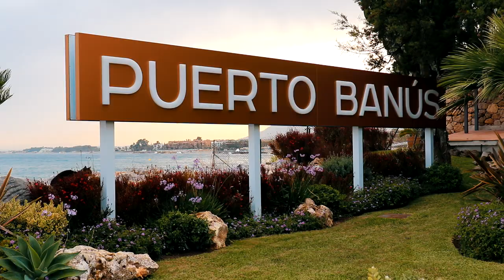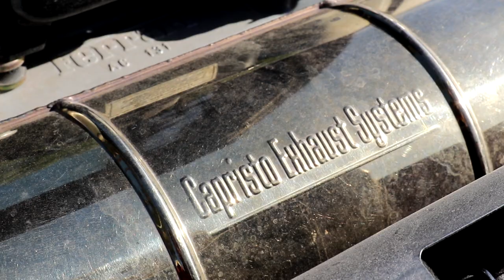Hyvää Uutta Vuotta 2020!! | VLOG 32 | CARS WITH ROBERT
VLOG 32: Hyvää Uutta Vuotta 2020!!

Tässä kohtaa on hyvä toivottaa myöhäset Uuden Vuoden onnittelut ja vilkasta lyhyesti viime vuoden tapahtumia! Haluan kiittää teitä kaikkia jotka ootte kattonu mun videoita ja todella iso kiitos myös kaikille teille, jotka ootte ollu mukana mun videoilla!

Tälle vuodelle on jo nyt paljon siistejä suunnitelmia ja tarkotus on panostaa tähän kanavaan ja tehdä yhä enemmän ja parempia videoita! Pysykää kuulolla!